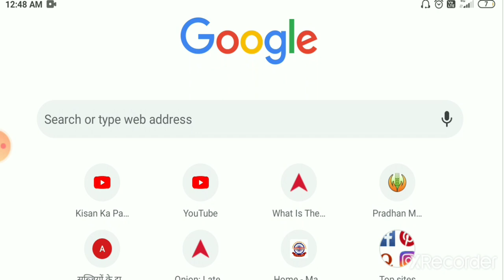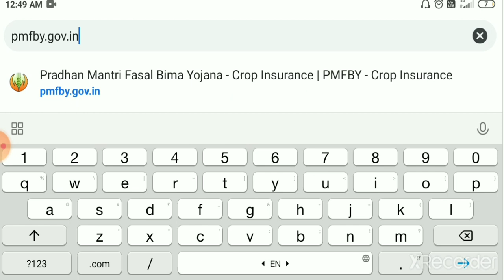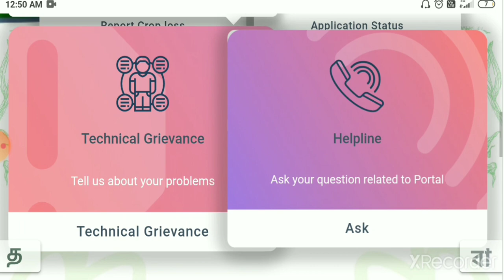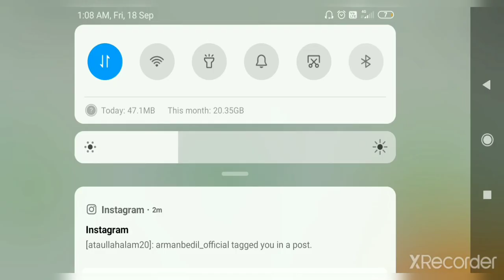बीमा योजना चेक करें|| 46 करोड़ 😳 प्रधानमंत्री बीमा योजना 18-सितंबर-2020 Kisan bema yojna मध्य प्रदेश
_______Kisan ka Pasina_______Kisan ka Pasina_______

प्याज डोमेस्टिक लिंक साइट:- ttp://

 Mandi se aap tak pahunche ga ga pahunche ga ga tak pahunche ga ga pahunche ga ga ga Har EK rate rate Hamare channel ko Jarur subscribe Karen Karen Jo kisi ke pass Nahin pass Nahin Nahin ke pass Nahin Nahin vah hamare pass pass Ham Aapke Sath Hain Hain Sath Hain Hain is digital India mein YouTube channel ko subscribe Jarur K

_____Channel Kisan ka Pasina________